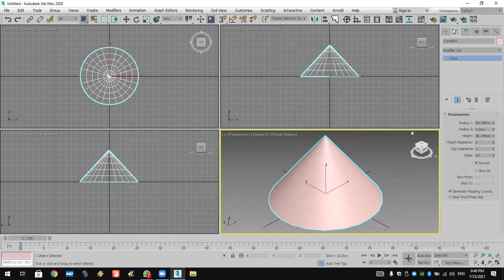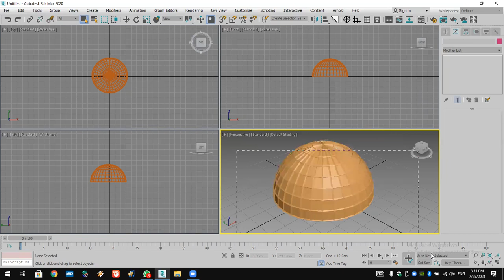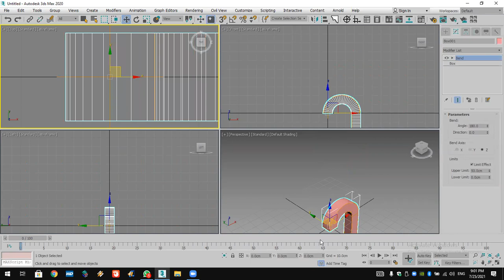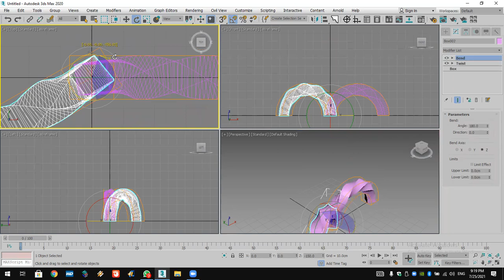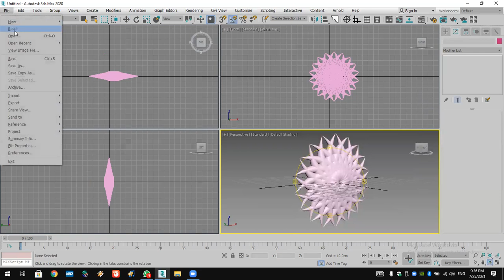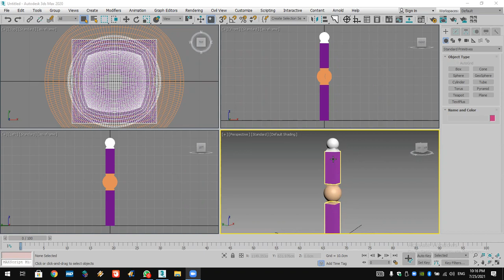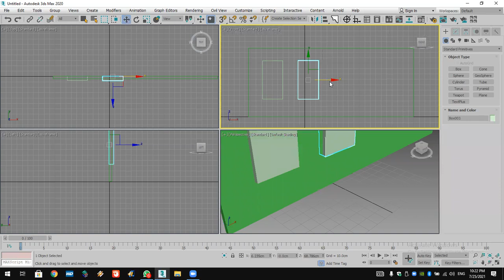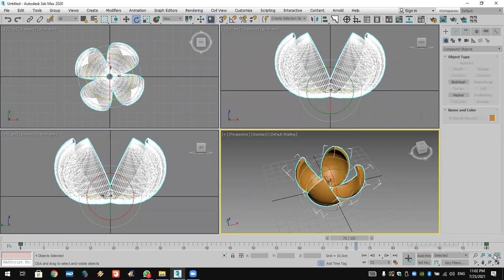3DMAX Online Course Lec 4